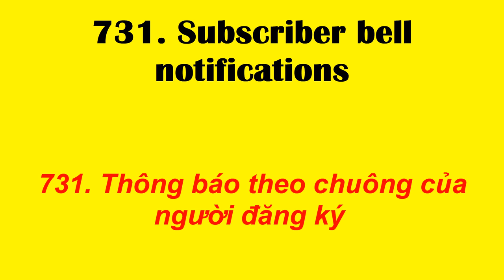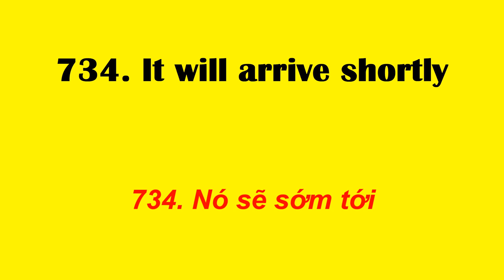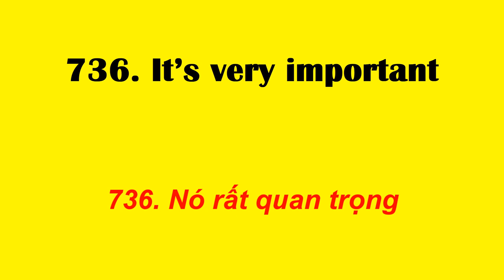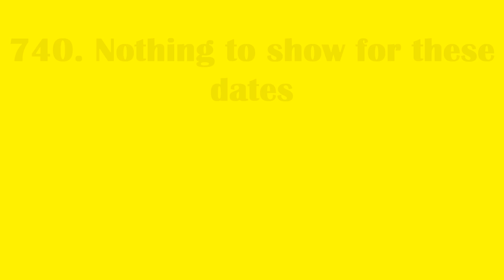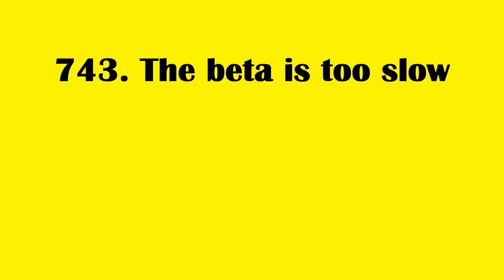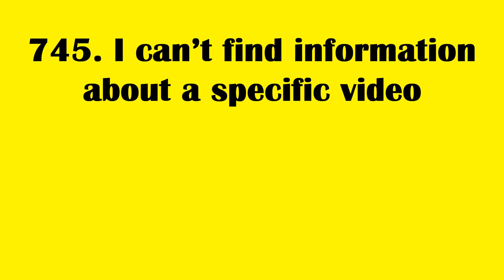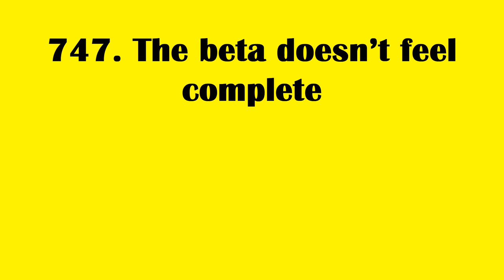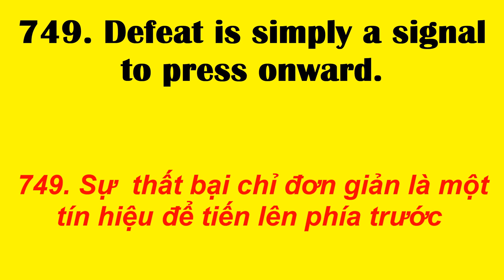Tan chau learn English online | Học cụm từ tiếng Anh thông dụng nhất - cụm từ 731 đến 750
Thông báo theo chuông của người đăng ký
732. When do you get off work?
Khi nào bạn làm xong việc?
733. Where did you put it?
Bạn đã đặt nó ở đâu?
734. It will arrive shortly
Nó sẽ sớm tới
735. It’s north of here
Nó ở phía bắc nơi này
736. It’s very important
Nó rất quan trọng
737. What’s the room rate?
Giá phòng bao nhiêu?
Tỷ lệ phần trăm trong tổng số người đăng ký
739. Monthly estimated revenue
Doanh thu ước tính hàng tháng
740. Nothing to show for these dates
Không có dữ liệu để hiển thị cho những ngày này

741. Thanks for using YouTube Studio Beta
Cảm ơn bạn đã dùng phiên bản YouTube Studio thử nghiệm
742. A specific feature I need to use is missing
Một tính năng cụ thể mà tôi cần sử dụng bị thiếu
743. The beta is too slow
Phiên bản thử nghiệm quá chậm
744. A specific feature is hard to use
Một tính năng cụ thể khó sử dụng
745. I can’t find information about a specific video
Tôi không thể tìm thấy thông tin về một video cụ thể
746. General navigation is difficult
Nhìn chung khó sử dụng
747. The beta doesn’t feel complete
Tôi cảm thấy phiên bản thử nghiệm chưa hoàn chỉnh
748. There is no elevator to success, you have to take the stairs
Không có chiếc thang máy nào đưa bạn đến thành công, bạn phải leo thang thôi.
749. Defeat is simply a signal to press onward.
Sự thất bại chỉ đơn giản là một tín hiệu để tiến lên phía trước
750. It’s not what you look at that matters, it’s what you see.
Những gì bạn nhìn thấy không phải là bản chất vấn đề, đó chỉ là những gì bạn nhìn thấy.